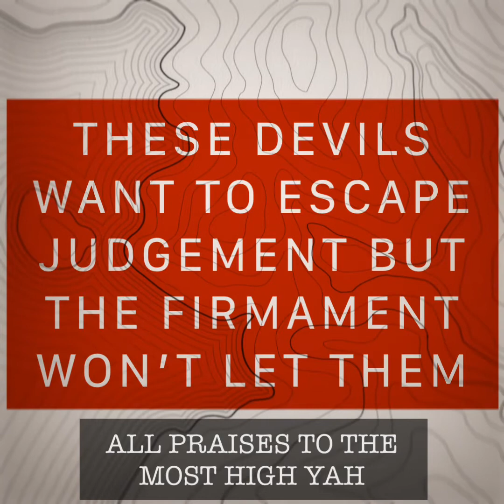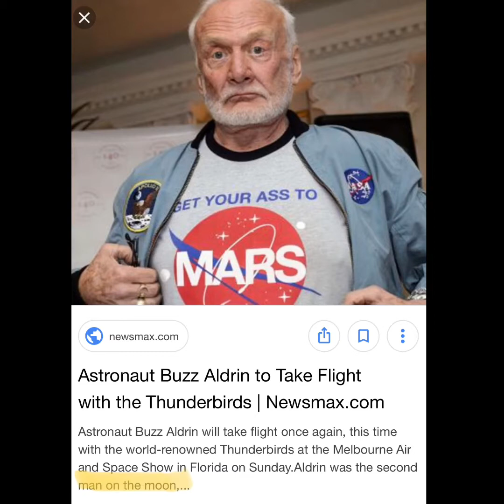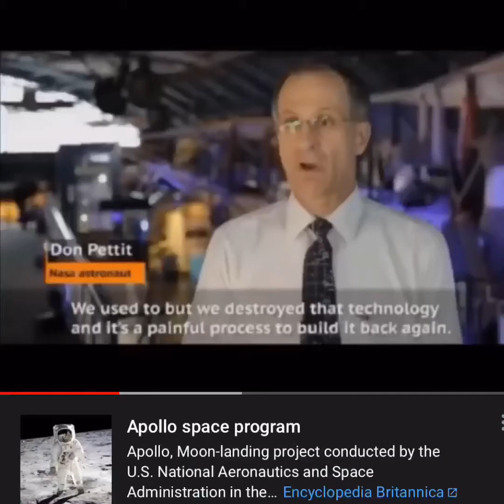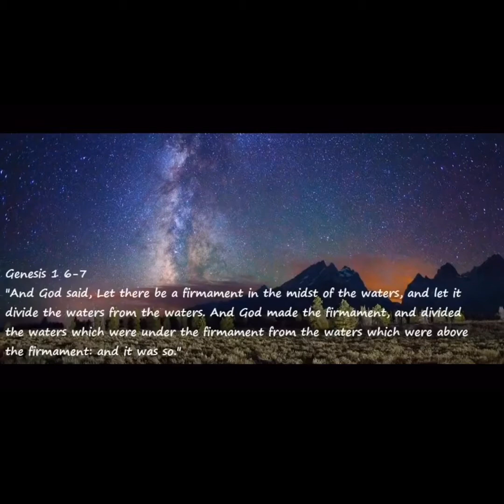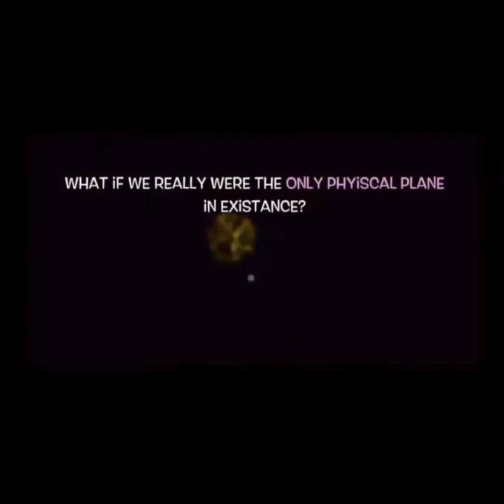THE CREATOR 🙏🏾AND the deceiver😈 Have a ball 🌎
Genesis 1:7-9 King James Version (KJV)

7 And God made the firmament, and divided the waters which were under the firmament from the waters which were above the firmament: and it was so.

8 And God called the firmament Heaven. And the evening and the morning were the second day.

9 And God said, Let the waters under the heaven be gathered together unto one place, and let the dry land appear: and it was so.

19 O God, if only you would destroy the wicked! Get out of my life, you murderers!

20 They blaspheme you; your enemies misuse your name.
21 O LORD, shouldn’t I hate those who hate you? Shouldn’t I despise those who oppose you?
22 Yes, I hate them with total hatred, for your enemies are my enemies.
23 Search me, O God, and know my heart; test me and know my anxious thoughts.
24 Point out anything in me that offends you, and lead me along the path of everlasting life.